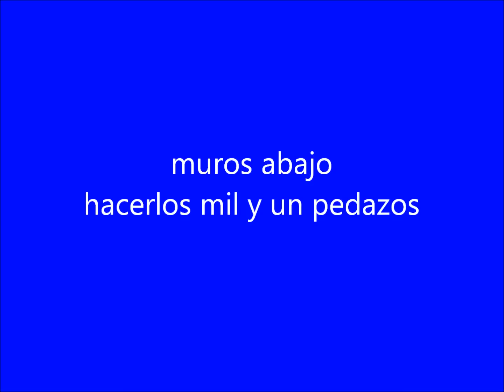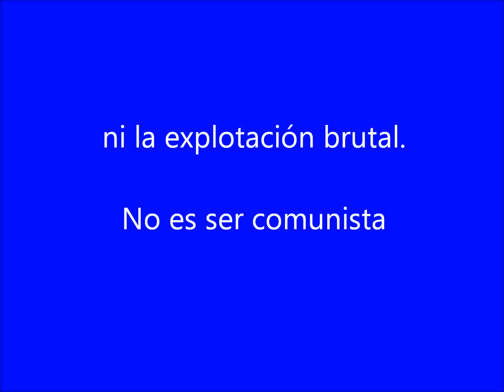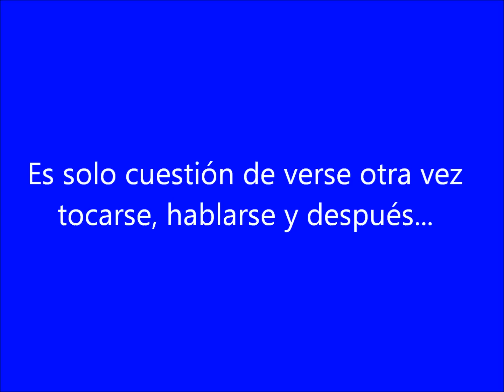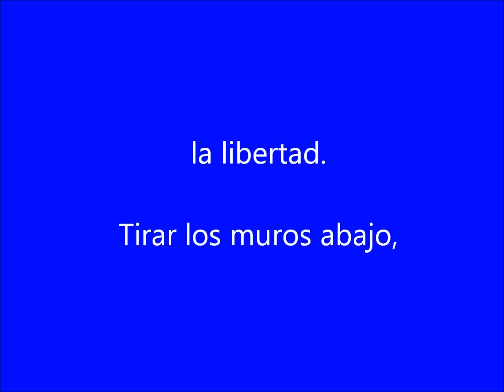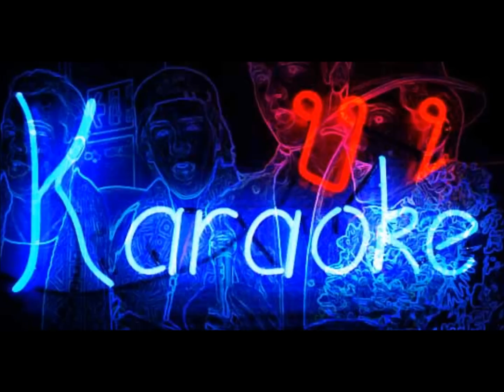Tirar los muros abajo - Miguel Mateos (letra)